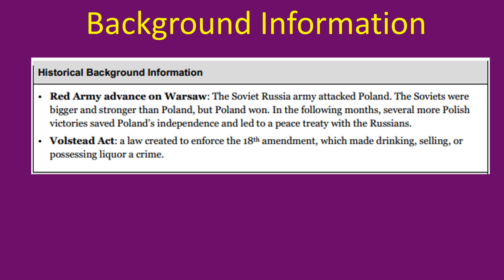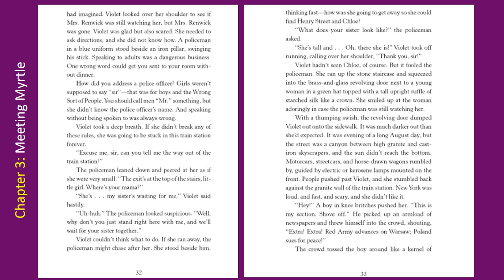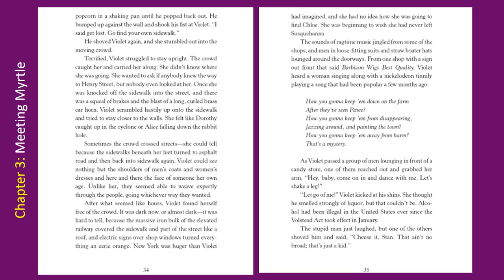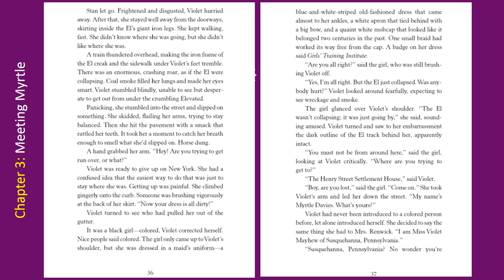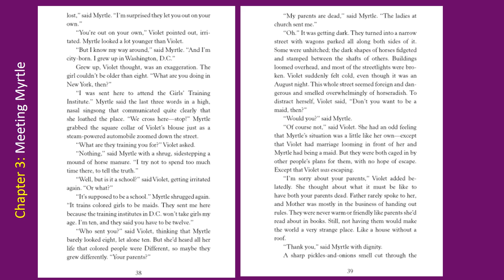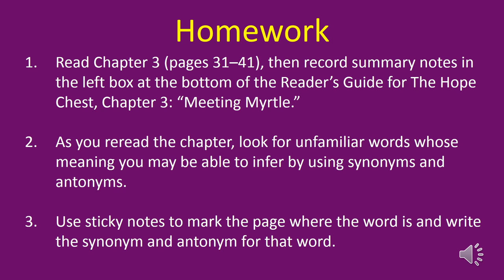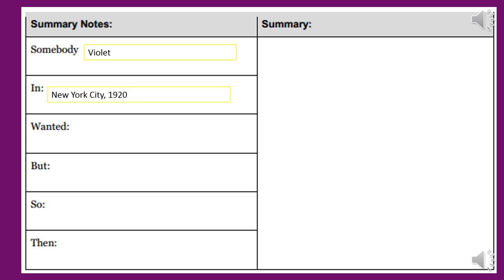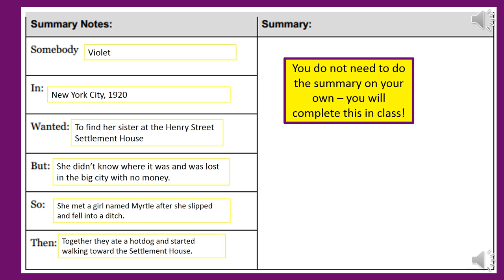M4 U2 The Hope Chest: Chapter 3